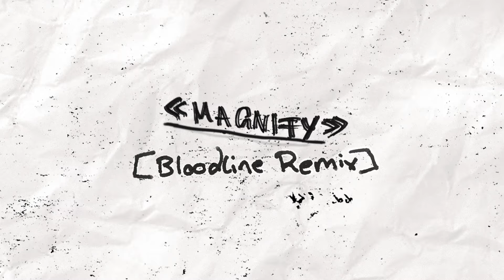Sleepwalkrs x HUGEL - Magnify (feat. LPW) [Bloodline Remix]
Lyrics
Will you be there for my body
When I need someone
Could you be the one
(yeah)
There’s a rhythm when we’re touchin’
Don’t wanna make it stop
We Love it way too much

I can’t close my eyes
Afraid I’ll miss the moment
Don’t wanna leave your side

Can’t shut down my mind
Cause you control my feelings..

Want you like nobody’s watching
I wanna make you mine
Cause you’re just my type
Can we stop with all the talking
Cause we’re just wasting time
Why we wasting time